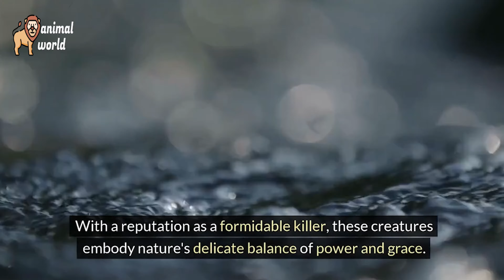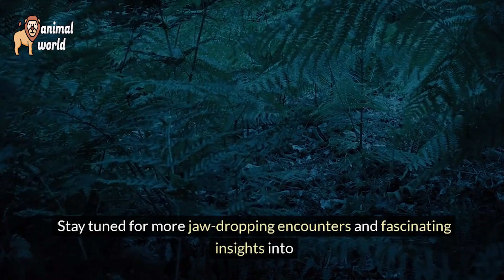Amazon's (Giant Water Bugs) Silent Predators in the Wild | Water Bug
Discovering Amazon's Giant Water Bugs: Silent Hunters of the River

Untold Stories of Amazon's Giant Water Bugs: Predators of the Night
Intriguing Behaviors of Giant Water Bugs: Survivors of the Amazon

About (Animal World )
🎥 Videos about

Unravelling the Mysteries of Amazon's Giant Water Bug Predators
Amazon's Giant Water Bugs: Hunters of the Deep

🎨 Written, voiced and produced by (Animal World )

The Deadly World of Amazon's Giant Water Bugs: A Close
Witnessing Nature's Precision: Giant Water Bugs of the Amazon
Exploring the Aquatic Realm: Giant Water Bugs of the Amazon

In today's fiercely competitive world, finding premium services at exceptionally low prices can be a daunting task. However, we stand out by offering top-notch quality services at affordable rates, setting us apart as providers of unparalleled value:
All kinds of video editing:
2D Animation.
3D Animation.
Cartoon Animation.
Explainer Video.
Product’s Video.
Video Promotion.
Video Viral Service.
CashCow Video
Animals/ Pets
Luxury Life Style.
Play And Game.
Information.
Education.
Food/ Travels & etc.
YouTube Video Service And Others.
Attractive Script Writing For Any Topic.
Real Voice Over Any Language (Male/ Female)
Professional Video Editing ( Sound Effect, Vaisual, Animation etc )
 4K Video Render.
Eye Catching Thumbnail For YouTube.
Video And Thumbnail SEO.
Keyword, Titles, Description, Tag And included Viral Method.
On Time Delivery.
Graphics Design:
Any Type of Footage Design.
Visiting Card Design.
T-Shirt Design.
Motion Graphics Design.
3D Design.
Any Type of Design.
Website Design:
HTML Coding website Design.
Wordpress Website Design.
Wordpress Design.
E-Commerce Website Design.
Web Design.
Apps Design.
Custom Design.
We boast a diverse array of skilled staff and seasoned professionals, ensuring that every service you require is met with excellence. Our commitment is to deliver top-notch solutions at budget-friendly rates. Your service needs are entirely covered under our umbrella. Get in touch with us today.
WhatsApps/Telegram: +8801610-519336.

❓ Copyright Questions
106 and 106A, the fair use of a copyrighted work, including such use by reproduction in
copies or phono records or by any other means specified by that section, for purposes such